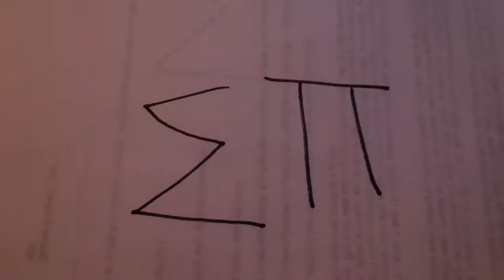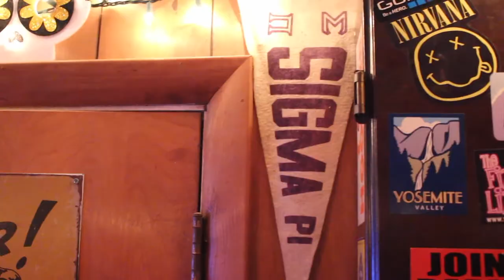Someone Stole Tracy Lawrence's Guitar - Vlog 39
SIGMA PI VIDEO - Myself and Tracy Lawrence, that night that someone stole your guitar in West Virginia, 2017.